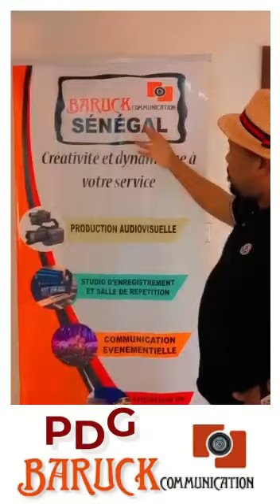🤩✅Le futur entre vos mains Baruck Communication dévoile son arsenal digital